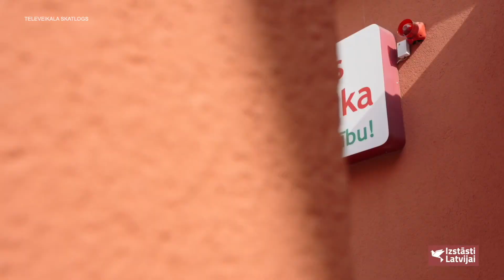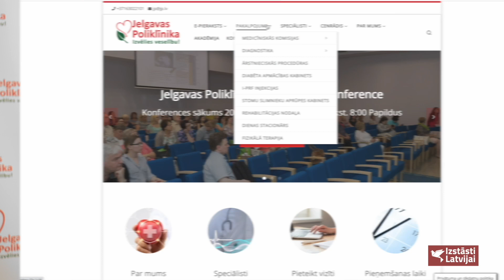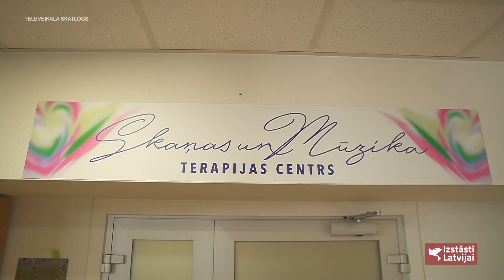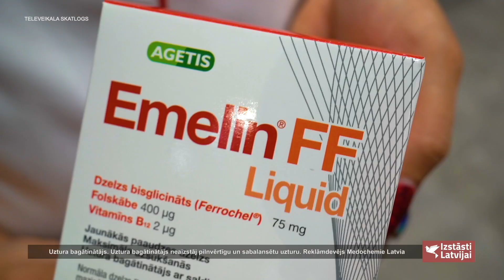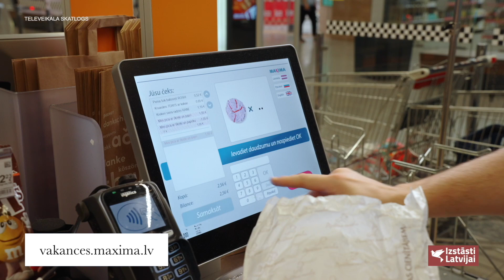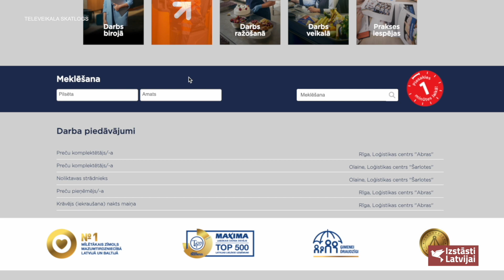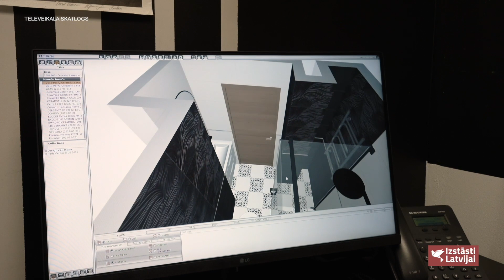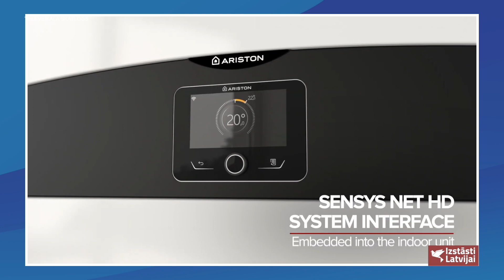Izstāsti Latvijai S1E181